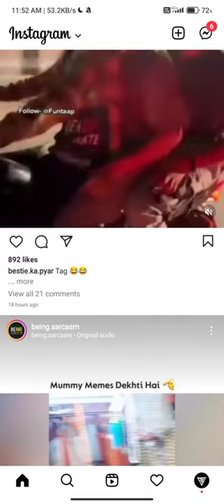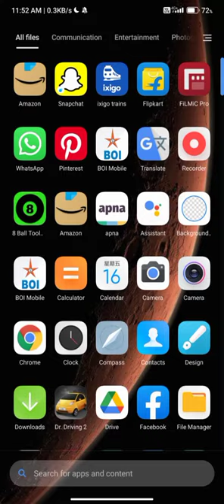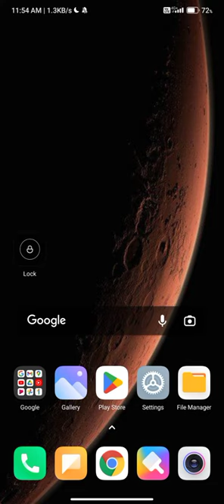junglee rummy password kaise change karen